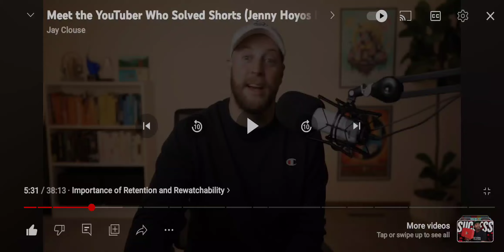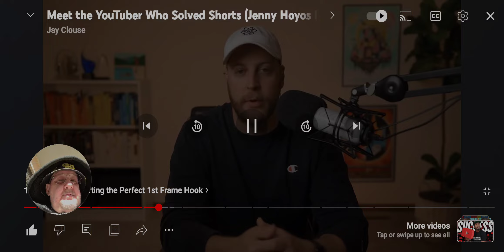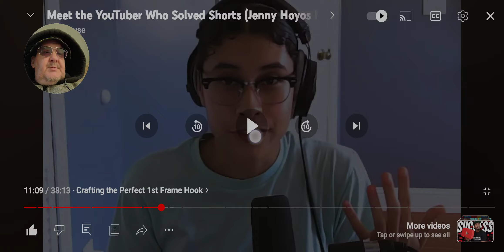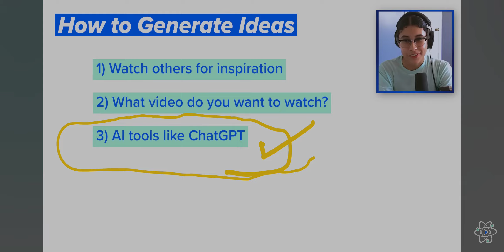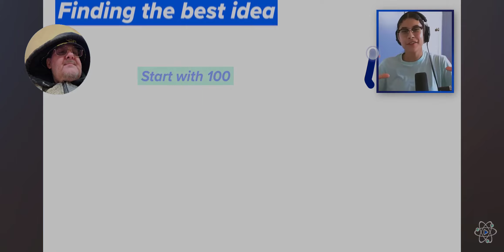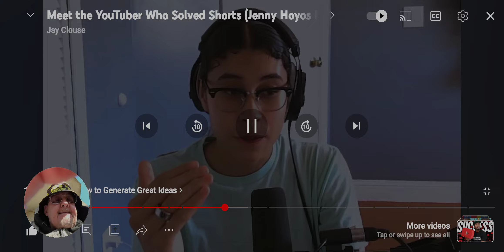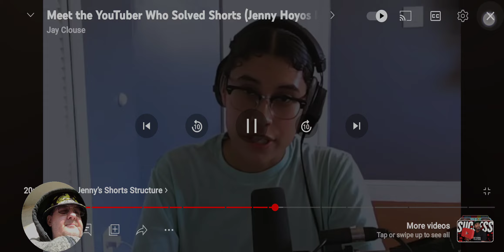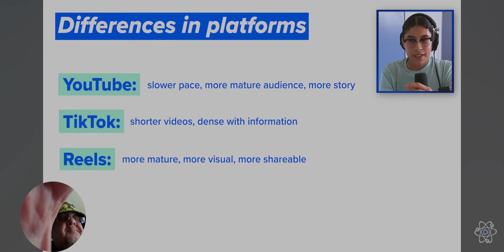how I made a 100-minute video how to go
how I made a 100-minute video  how to go Viral with shorts
to  learn alot of cool stuff 😎

so pull up a chair and enjoy the show

half way through the show

I have heartfelt ♥️ Break down about my life 🙃 and the lost of my wife Oct 2022. I. also learn my mother also passed away Dec 2023 and the lost of my dad 20+ years ago 😢 😔 😞 ✨️🙌🤟🙏🙏🙏🙏🙏

At the end, the video you will How to go

I'm bored... don't mind me 😂😂 I'm trying to getsome
More coins 📈🏛🙌🤟🙏